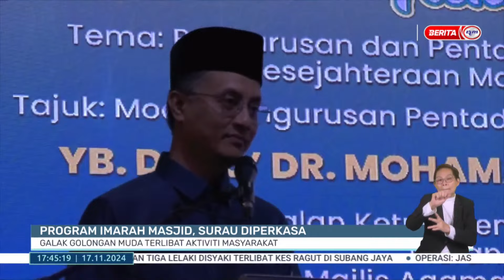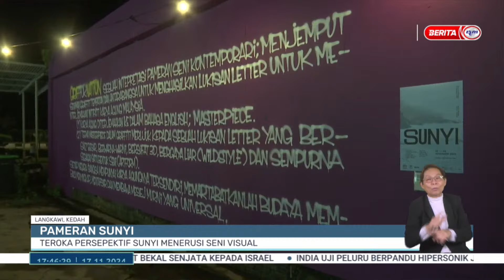17 NOV 2024 - BERITA WILAYAH - WILAYAH UTARA